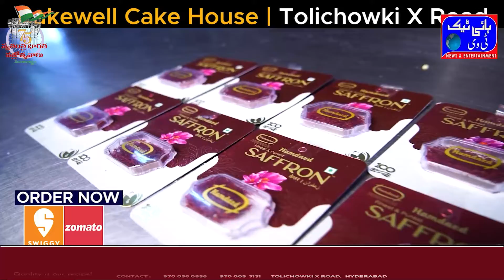Hyderabad 5K Run Organise in view of Diamond Jubilee Independence Day Celeberation